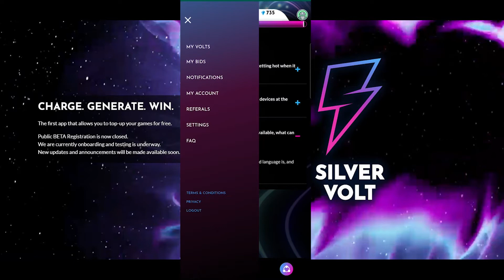JEDSTAR - Silvervolt (Beta) is here!!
Check out the interface and app options of Jedstar's newly launched app "Silvervolt", the first utility is here and many more to come.